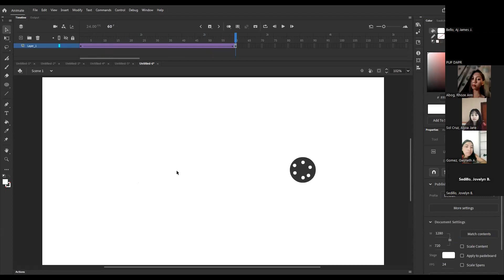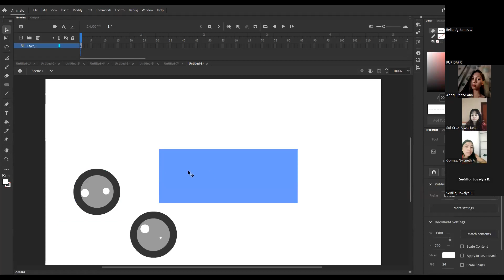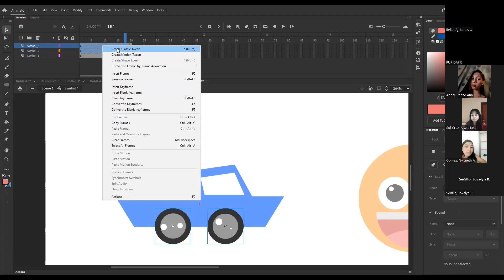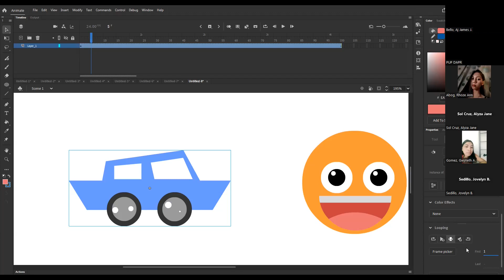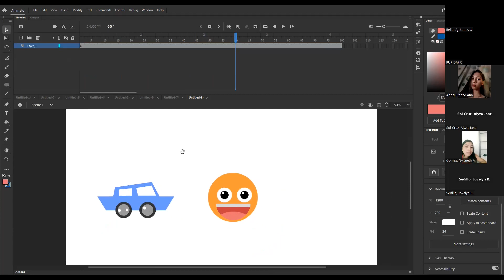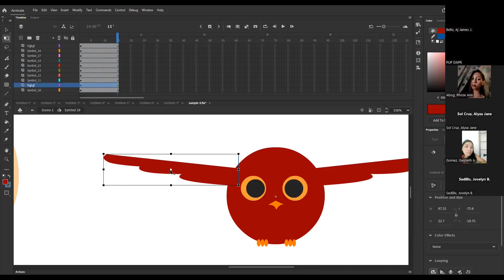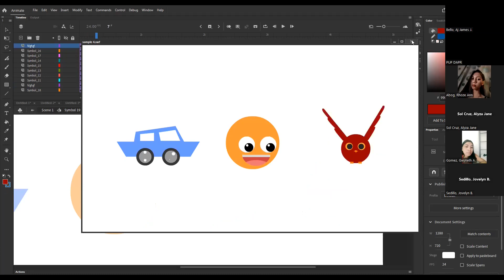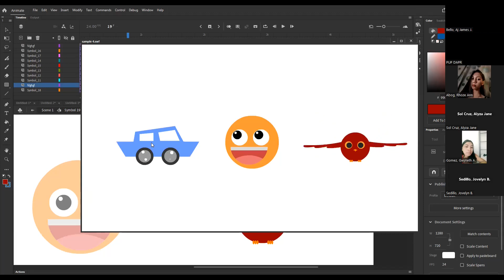Tagalog Animation Lesson part 3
Adobe animate
classic tween
shape tween